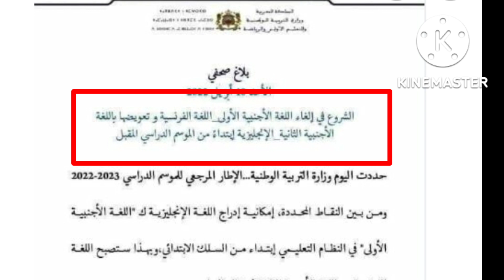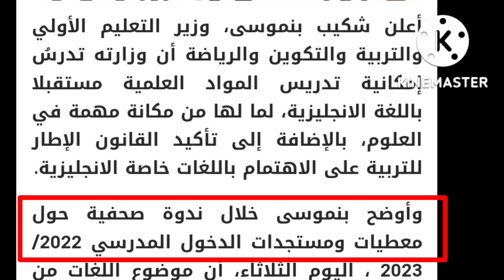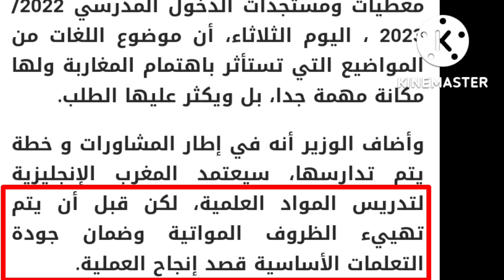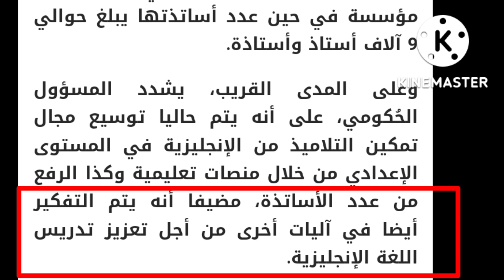الإستغناء عن اللغة الفرنسية وتعويضها الإنجليزية هل الخبر صحيح؟ تدريس المواد العلمية بالإنجليزية